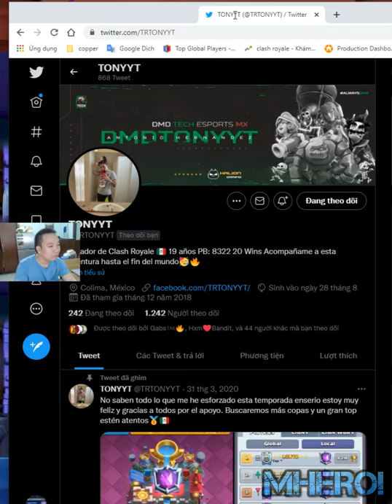Best GOLEM Balloon Deck 👈 TONYYT Clash Royale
Welcome to Mhero1
your coopertation.